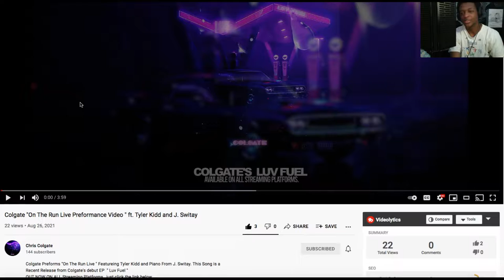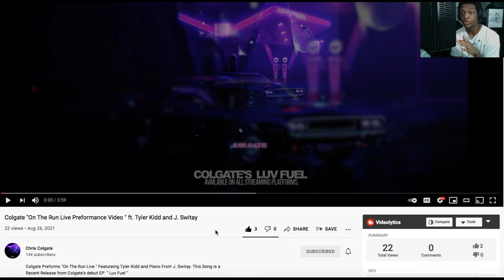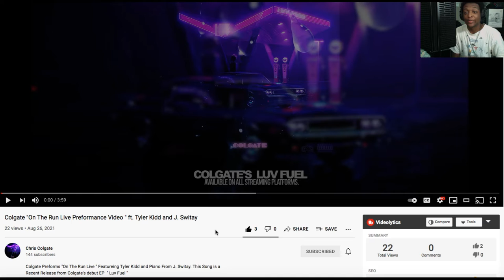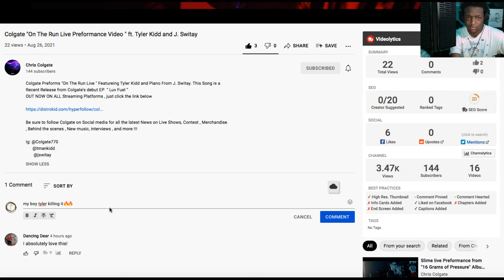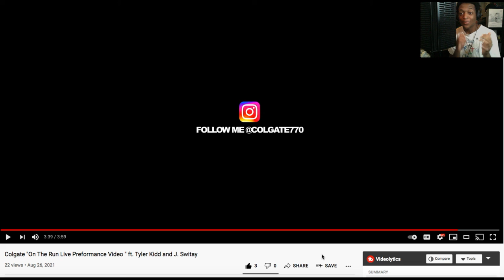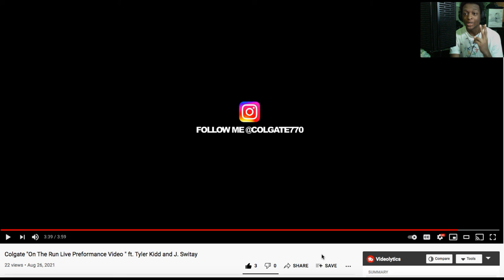Reacting To Artist Music Video Pt1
Colgate "On The Run Live Preformance Video " ft. Tyler Kidd and J. Switay -